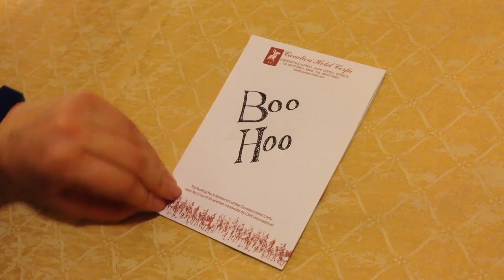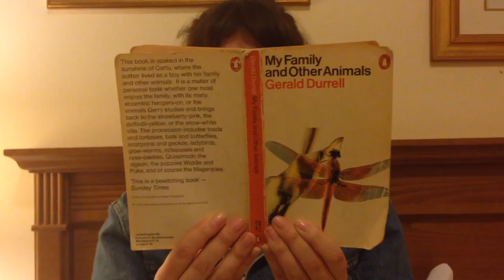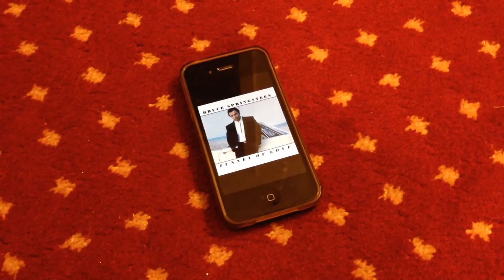Tougher than the Rest - Springsteen Cover by Boo Hoo & The Burning Hell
Filmed on Boo Hoo's iPhone in Room 53 at the Hotel Cavalieri in Corfu, Greece, on March 3 2014. Bruce Springsteen wrote it, we played it.